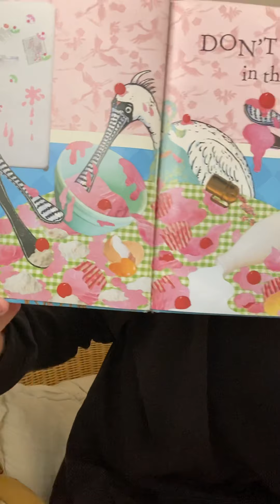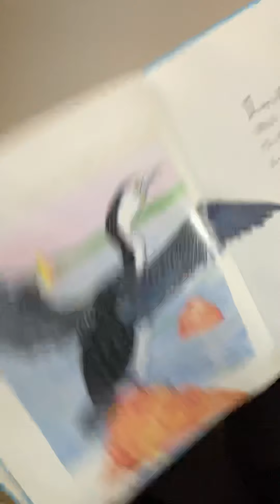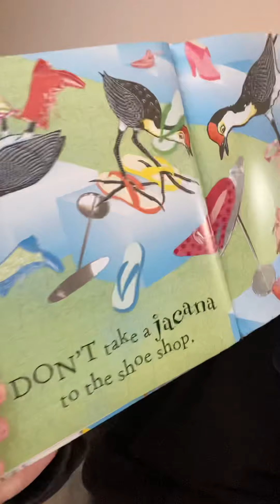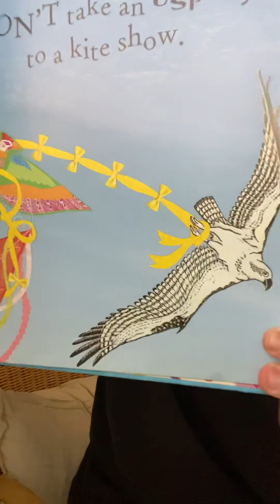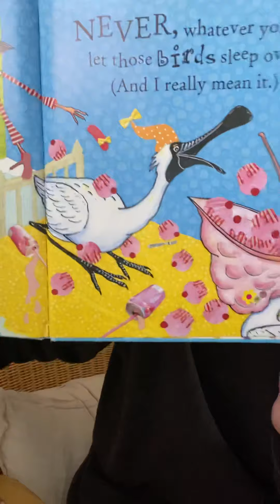Don’t let a spoonbill in the kitchen!